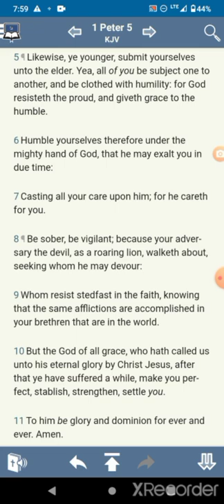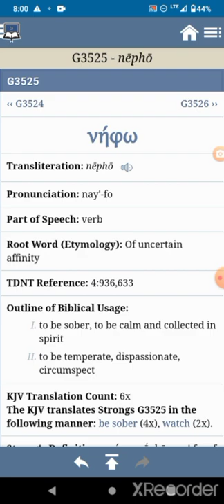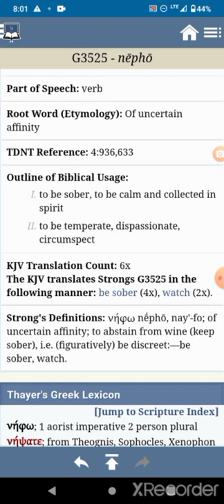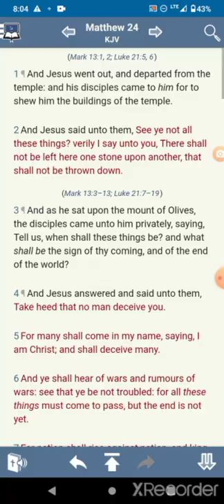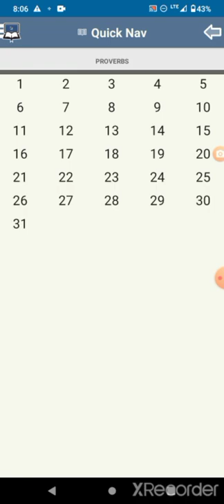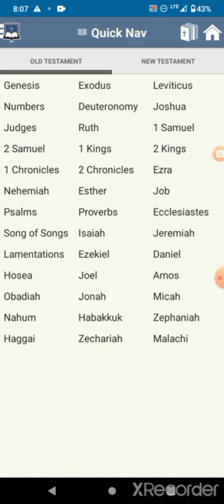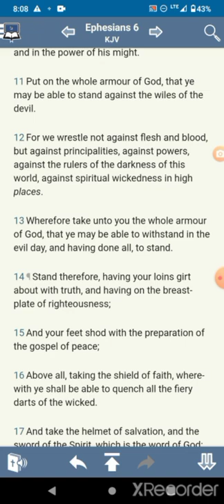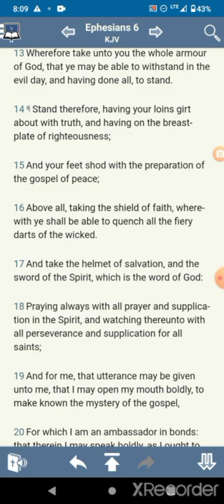But Let Us Watch And Be Sober